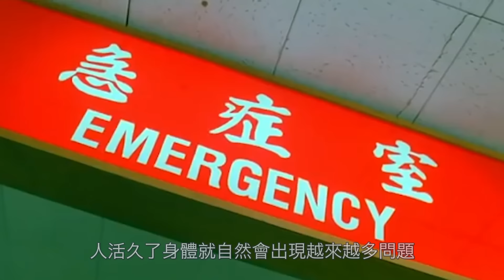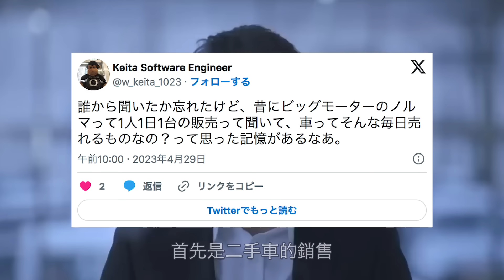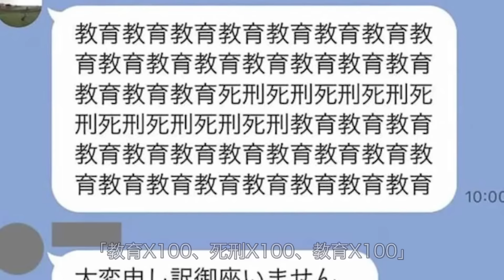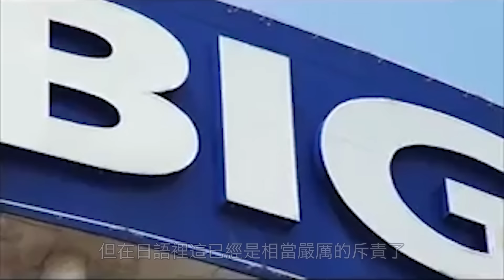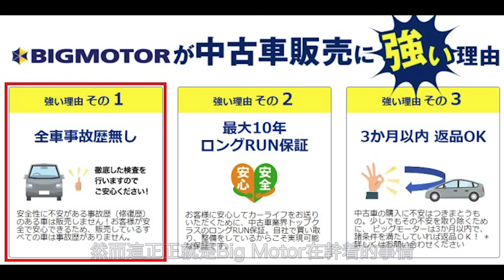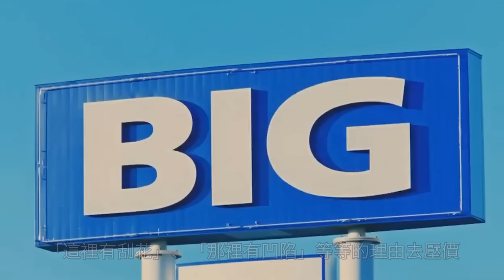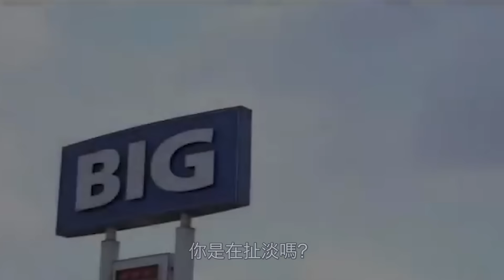把客人的車砸了再修！震驚日本人的Big Motor事件！｜叉雞